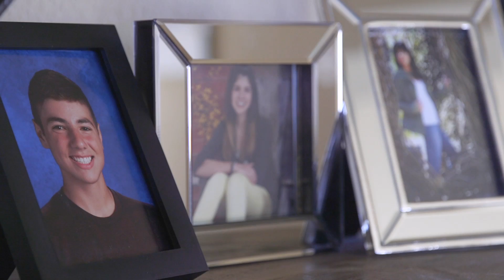TenarisBayCity: Our Story - Efrain Fernandez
In this episode of “Our Story,” Efrain Fernandez, Engineering Senior Specialist in the automation department at TenarisBayCity, tells us why being a part of this project is important to him and his career within Tenaris.